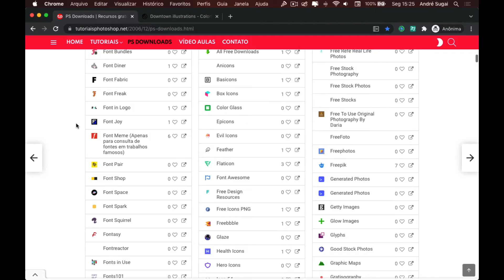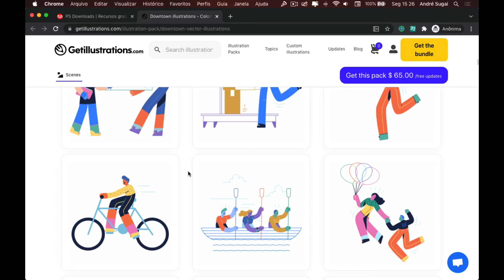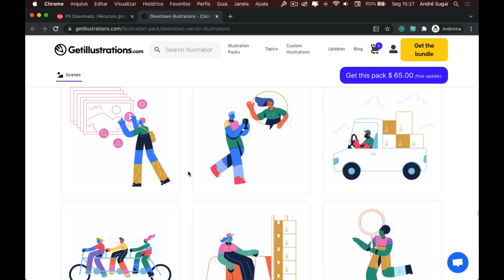Downtown Illustrations, conjunto de ilustrações vetoriais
Neste vídeo apresento para vocês o Downtown Illustrations, uma coleção de ilustrações vetoriais com diversos temas.